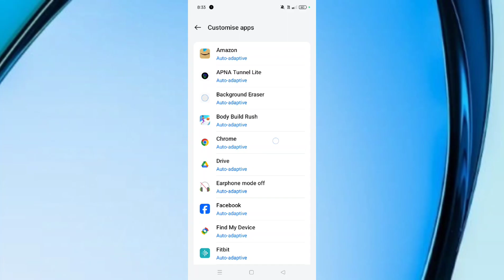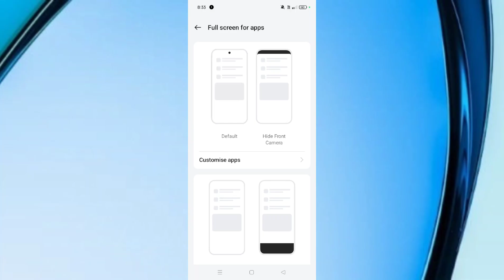Realme Narzo 70 Turbo 5G How to Use Full Screen Display Setting Tips And Tricks